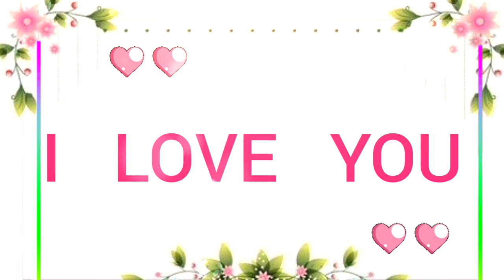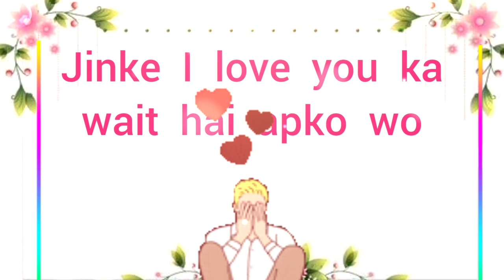Apko kon I love You bolna chahta hai ? | choose one number | love quiz questions and answers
cover topic :
couple games
love quizzes
love game